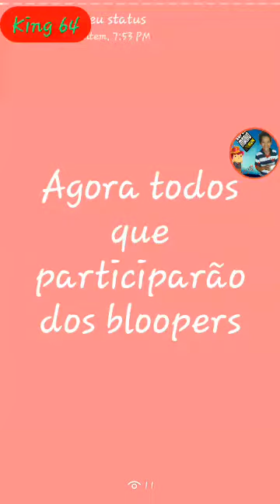Todos que participarão dos bloopers